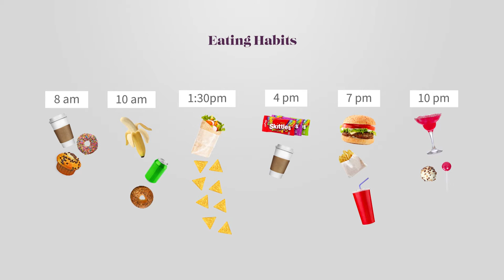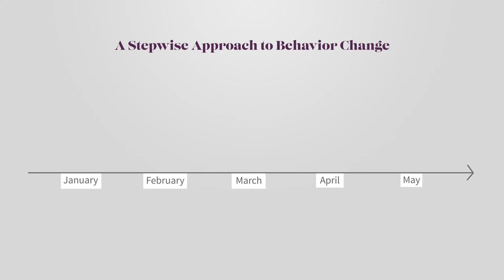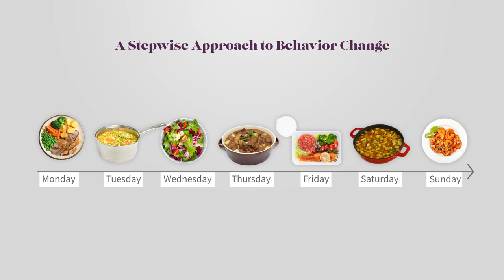Changing Your Eating Habits: A Step-wise Approach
Transcription:
Many people struggle to get started when they’re advised to improve their eating habits. Here are some tips that can help us achieve sustainable positive change.

Firstly, it’s important to take a step-wise approach to making dietary changes. One or two small changes each week will lead to more sustainable change than trying to make many drastic changes all at once. Identifying target areas for change – like times of day that are particularly challenging for you or situations in which they tend to overeat, can help to define those step-wise changes and come up with an action plan, to be reviewed at your next doctor's next visit. For example, in week one, your goals might be: to replace all sweetened beverages in the fridge with unsweetened sparkling water and to eliminate post-dinner snacks. You might even find creative ways to remind herself of this change by brushing and flossing her teeth soon after dinner. Additional goals, added in the second week, might include bringing a homemade lunch to work instead of grabbing a hotdog from the vendor down the street and replacing the high-calorie, heavily processed snack foods in the home with fresh fruits and crisp vegetables that can be served with a healthy dip, like hummus. Later on, you might decide to try avoiding meat on one or two days a week and, instead eat plant-based proteins like beans or lentils on those days. The key is making small, step-wise changes that don’t leave you feeling deprived of the joy that eating brings with it. Self-deprivation is rarely sustainable.

Behavioral changes alone can be an important part of the step-wise action plan. And they can facilitate weight control, even without consciously changing the foods your patient eats. For people who like the idea of focusing on behavioral changes, encouraging them to sign a contract with themselves stating that, for the next month they will only eat when they are seated at a table using cutlery and a plate. This change alone increases the likelihood that the foods being consumed will be well thought-out, rather than impulse indulgences. A similar behavioral change is the decision to cook at home twice, three times or maybe even every night of the week. The chances of those foods being healthier than what was consumed before are high.

Sustainable dietary improvements require a realistic, targeted approach that focuses on progressive improvements in the diet, without the fear of failure that comes when you try to achieve unrealistic dietary goals. Food is one of the greatest joys of life and optimizing our health, means giving them the tools to identify foods and eating behaviors that will satisfy them while protecting their long-term health.